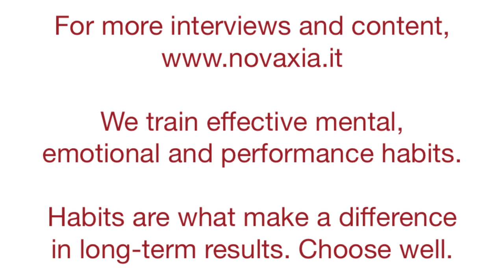Lorenzo Paoli - How to Form Effective Habits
Habits are what makes a difference in terms of long-term results in our life. They are automatic routines that help us be more efficient and waste less energy.
of course, there are good habits... and bad habits.
The habits you choose every day will decide the results you get tomorrow. So, choose well.